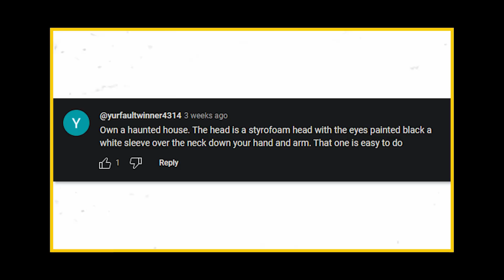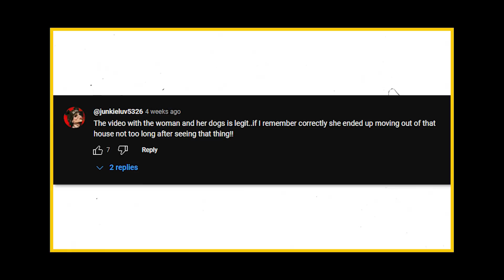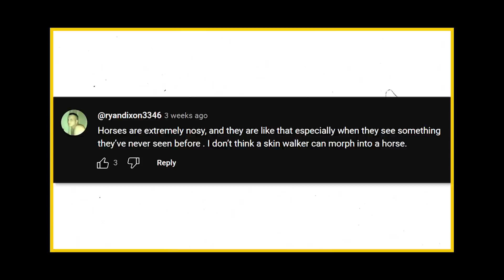Disturbing Footage No One Saw Coming